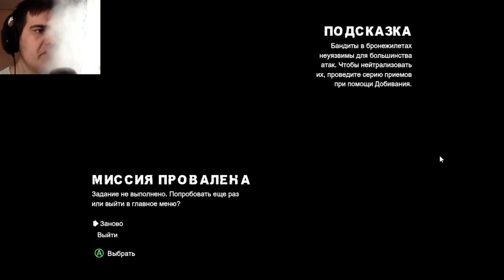БАТЯМЕН И "СЕРЬЕЗНЫЙ" БОСС.. ► ПРОХОЖДЕНИЕ BATMAN: THE ARKHAM CITY [#6]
Хелоу! Интересная игра! Смешная серия))